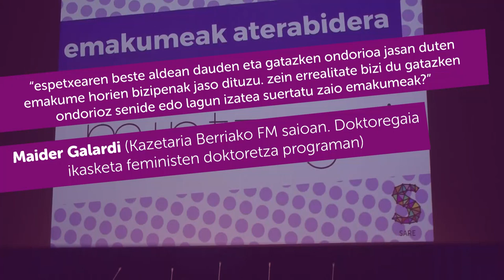[Tolosa 2020.01.04] Emakumeok* AteraBidera; Maider Galardi (Kazetaria Berriako FM saioan)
MAHAINGURUA: Emakumeok* AteraBidera; gatazkak / espetxea / justizia / elkarbizitza / bakea

🗣Maider Galardi (Kazetaria Berriako FM saioan. Doktoregaia ikasketa feministen doktoretza programan)